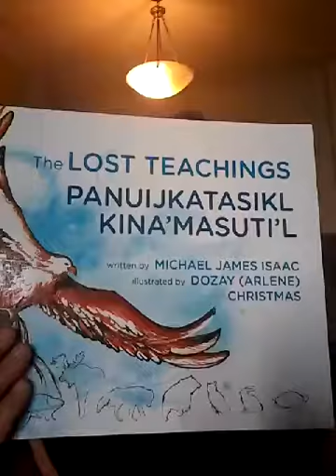Speak Mi'kmaq. Tell me a story.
Speak Mi'kmaq. Tell me a story = a'tukowi